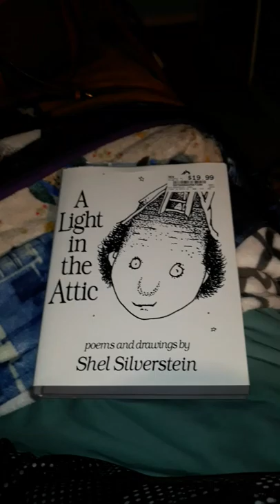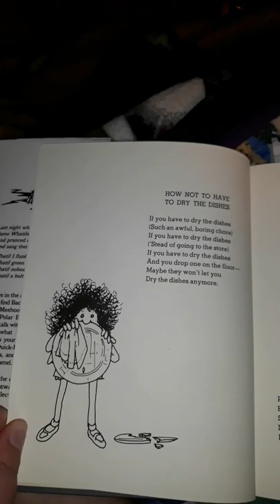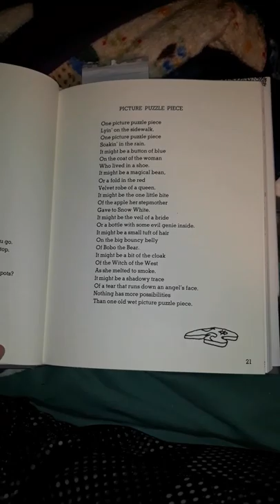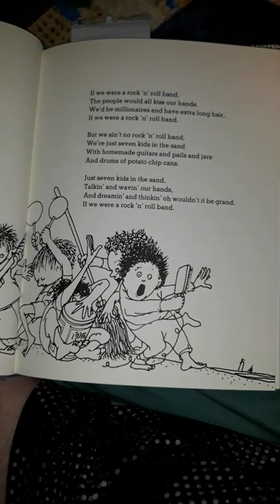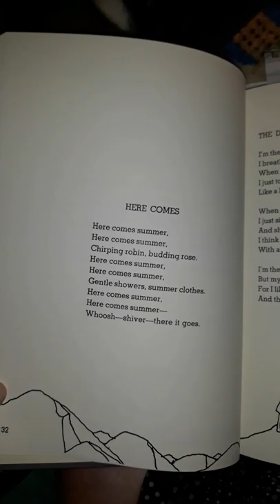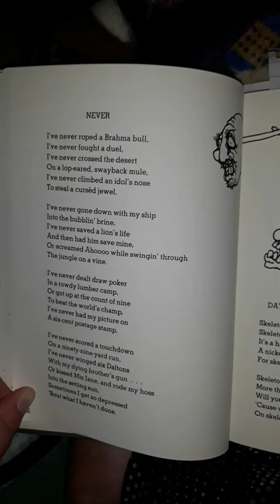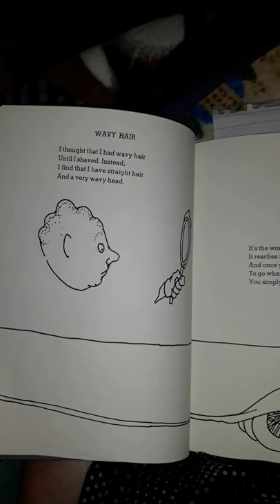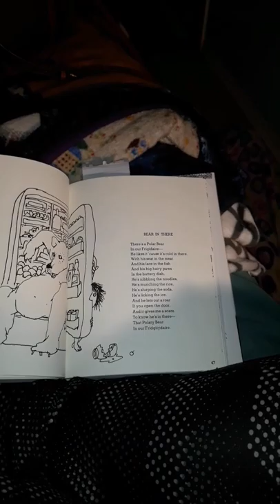My Book Narration Series : A Light in the Attic , poems and drawings by Shel Sliverstein Part 1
Ah, yes part 1 of the beginning of me narrating my favorite stories growing up which I still marvel to this day and I start off with Shel Silverstein's  Light in the Attic that contains funny, light hearted,  and some slightly sad poems written by him , himself and also has his own illustrations he did himself.

Also note: Me starting this reading series of mine is just for fun and for your entertainment. I am not looking to make any profit from these books or any of my videos, okay?

There are no copyright infringements.  Because this is strictly entertainment and education for those young ones who  are interested in learning to read and such especially. This video can also help others who are aspiring writers who need visual references too and maybe there are artists out there that need them too . And all credit for this book,  the poems and drawings goes to its creator, the late Shel Silverstein ( born in 1930) who died in 1999. RIP Mr. Silverstein :)

I'm also reading his work because I want to pay tribute to him as to also pay my respects and praise his work .

Which one of the following poems do you like or are your favorites so far?

1. A Light in the Attic ( Pg. 7)

2. How Many, How Much ( Pg. 8)

3. Moon - Catchin' Net ( Pg. 9)

4. Hammock ( Pg. 10)

5. How Not to Have to Dry The Dishes
( Pg.12)

6. Stop Thief ! ( Pg. 13 )

7. The Sitter ( Pg. 14 )

8. Prayer of The Selfish Child ( Pg. 15)

9. What Did? ( Pg. 16)

10. Shaking ( Pg. 18)

11. Signals ( Pg. 20)

12. Picture Puzzle Piece ( Pg. 21)

13. Put Something In ( Pg. 22)

14. Monsters I've Met ( Pg. 23 )

15. Rock 'N' Band ( Pg. 24 )

16. Something Missing ( Pg. 26)

17. Memorizin' Mo ( Pg. 27)

18. Somebody Has To ( Pg. 28)

19. Reflection ( Pg. 29)

20. Fancy Dive ( Pg.30)

21. Here Comes( Pg. 32)

22. The Dragon of Grindly Grun ( Pg. 33)

23. Blame ( Pg. 34)

24. Messy Room ( Pg. 35)

25. Never ( Pg. 36)

37. Day After Halloween ( Pg. 37)

38. Wavy Hair ( Pg. 38)

39. LongMobile ( Pg. 39 )

40. Backward Bill ( Pg. 40)

41. Mr. Smeds and Mr. Spats ( Pg. 42-43)

42. Snake Problem ( Pg. 44)

- I know it's a long list but there are alot of things even I learned from reading this book

1. There is alot of good rhymes.

2. Some repetitive words but that just brings alot of great emphasis and stirs up strong emotion .

3. Tongue twisters , so pronouncing some words was a little bit of a struggle , but we all have for improvement .

That is a brief literary analysis of this book for this video after reading  the first 42 poems and giving insight .